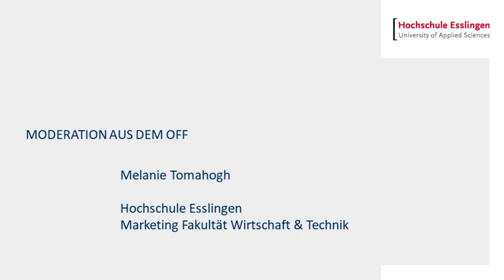Lichtschwertkampf: Roboter programmieren im Kurs: "Smarte Produktion"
Im Kurs "Smarte Produktion" geht es um sinnvolle Fabriklayouts, die Zukunft der manuellen Arbeit, Optimierung von Fertigungsprozessen und immer die Frage: Wo hilft die Digitalisierung in der Fabrik der Zukunft? Im LogLab lernt ihr mithilfe digitaler Assistenten, wie die Produktion der Zukunft aussehen kann. Und ihr lotet Stärken, Schwächen, Grenzen und (wirtschaftliche) Sinnhaftigkeit beim Einsatz von kollaborativen Robotern aus. All das lernt ihr im Masterstudiengang Smart Factory (SFM) am Standort Göppingen in der Vorlesung bei Prof. Dr. Frederik Reichert.